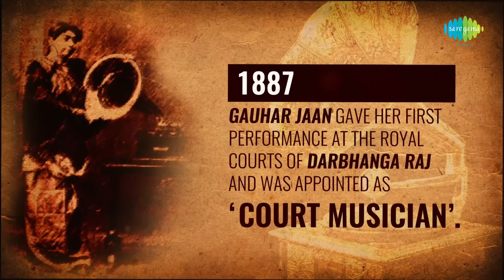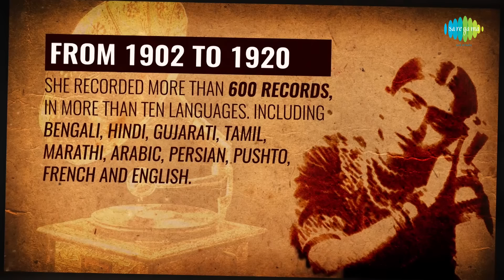Gauhar Jaan - India's First Ever Recorded Artist | Sneak Peak into the life of this Diva - Singer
Gauhar Jaan, India's first ever recorded artist had an eventful journey. Walk through highlights of her life with the first song recorded by her.

Track Title: Raga - Jogia (Gauhar Jan)
Album Title: The Best Indian Classical Music For Portal
Artist: Gauhar Jaan
Track Language: Hindustani